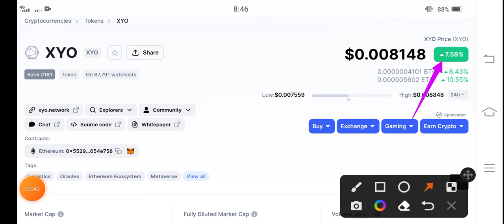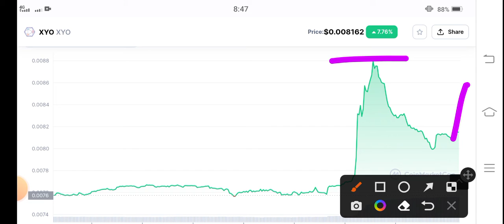XYO Whats Next! XYO Price Prediction! XYO Coin Today News! Crypto Market Update